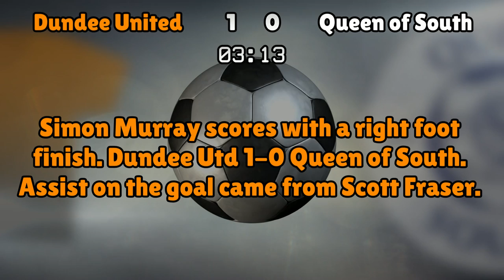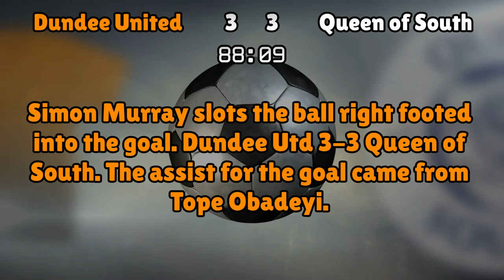Dundee United v Queen of South (Sat 14 January 2017 Match Summary)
Scottish Championship

Dundee United lineup:
Bell (1), Toshney (6), Durnan (4), Edjenguele (14), Dixon (3), Andreu (19), Murdoch (8), Flood (16), Fraser (10), Murray (9), Mikkelsen (18)

Queen of South lineup:
Robinson (1), Mercer (24), Dowie (4), Brownlie (5), Marshall (3), Carmichael (39), Thomson (15), Jacobs (14), Rankin (8), Thomas (23), Dobbie (11)